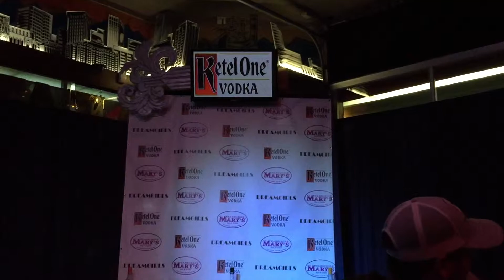ARIAL STAXX - HAMBURGER MARY'S DENVER - BUTTONS